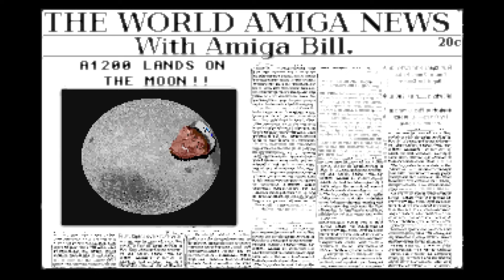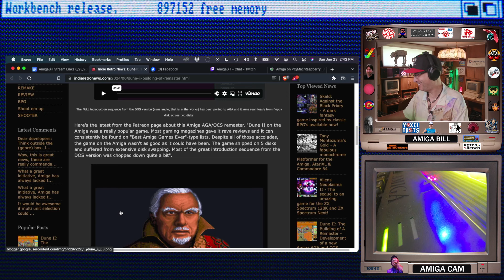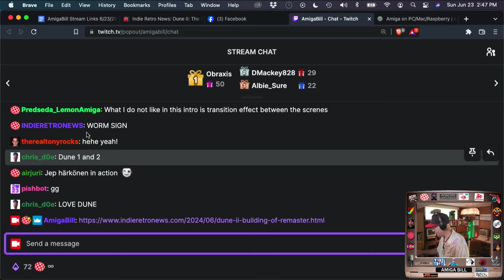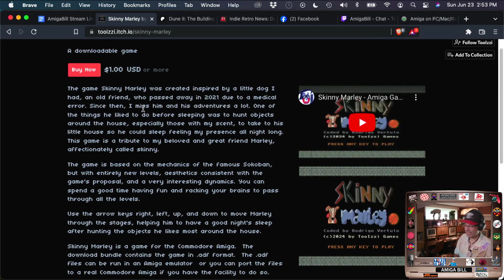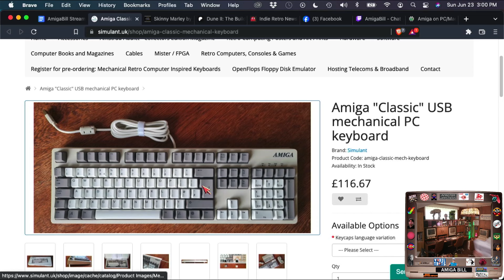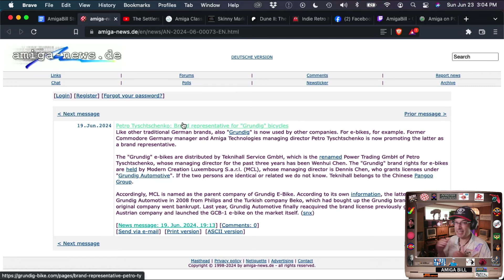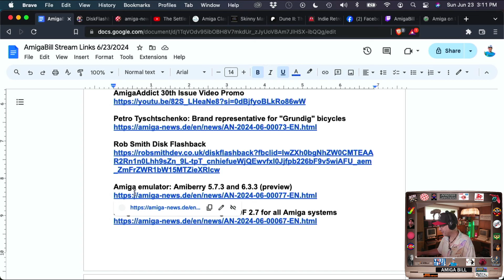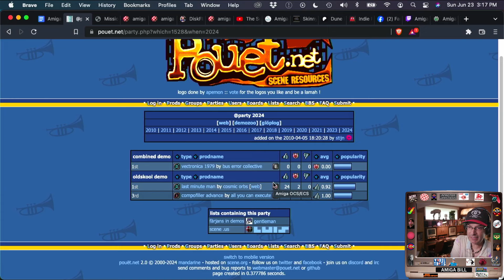AmigaNews Week of June 23, 2024 With AmigaBill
AmigaBill Catches up on loads of Amiga News for the week of June 23, 2024. Enjoy!

WAUG AGS theme Released!!!

Dune II: The Building of A Remaster - Development of a new Amiga AGA and OCS version by Westwood&#39;s Robert Koon!

Skinny Marley - A new Amiga game based on the mechanics of the famous Sokoban

New Game Skinny Marley

Last Call for Simulant Keyboards

Thanks to everyone who has supported this project over the last 3 years - your support has helped us manufacture new Amiga branded keyboards!

It&#39;s been a long ride, but we made it. All orders are shipped and up-to-date.

Now is the last call for those wanting any of the limited stock remaining (we can post orders straight out worldwide). Once these are all gone, they&#39;re gone for good, so grabs yours now

AmigaAddict 30th Issue Video Promo

Petro Tyschtschenko: Brand representative for &#34;Grundig&#34; bicycles

Rob Smith Disk Flashback

Amiga emulator: Amiberry 5.7.3 and 6.3.3 (preview)

Image and PDF converter: Image2PDF 2.7 for all Amiga systems

@party Boston

Last Minute Man by Cosmic Orbs

1st Place - Oldskool Demo - @party 2024

Time Stamps
00:31 - WAUG AGS Theme
05:16 - Dune II Remastered
14:30 - New Amiga Game Skinny Marley
20:20 - Last Call for Simulant Keyboards
26:15 - Amiga Addict Issue 30 Promo
28:14 - Petro Tyschtschenko Reps Grundig Bicycles
29:54 - Rob Smith Disk Flashback
34:30 - New Version of Amiberry
36:08 - Image2PDF
37:43 - @party Demo Party in Boston, USA